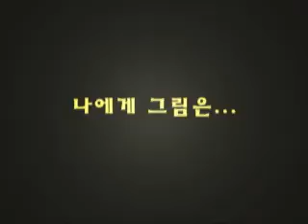choikrinterview01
최경란 화가의 수채화 개인전 인터뷰